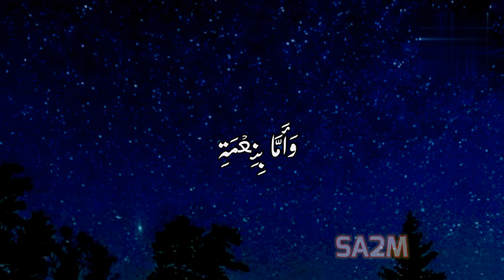Surah Duha - Calming Recitation (محمد عارف)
Very peaceful & beautiful recitation of Surah Ad-Duha

 ➜Surah Ad-Duha

 ➜SA2M

 ➜Best Quran Recitation in The World 2024 With Beautiful Visualization

surah for depression and Anxiety
surah for depression
surah for anxiety
surah for sukoon
quran for depression
quran for anxiety
quran for depression and Anxiety

Due to a lack of revelation for almost six months, the Prophet (peace be upon him) fell into depression and was about to give up all hope. Then Allah revealed Surah Ad-Duha which eased the worries of the Prophet (peace be upon him) and comforted his heart.
Narrated Tundub:

Once the Prophet() fell ill and did not offer the night prayer (Tahajjud prayer) for a night or two. A woman (the wife of Abu Lahab) came to him and said, "O Muhammad! I do not see but that your Satan has left you." Then Allah revealed (Surat-Ad-Duha): 'By the forenoon, and by the night when it darkens (or is still); Your Lord has not forsaken you, nor hated you.' (93) Bukhari

Benefits of reciting Surah Ad-Duha

1. If you're feeling down then recite this surah
2. Reading surah ad-dhuha helps with depression and anxiety
3. It is a way of comforting us and removing our worries
3. It gives encouragement to focus on the hereafter
4. If Surah Ad-Duha is recited together with the name of a person who has gone missing, he will return home safe and sound. (Fawaid-e-Quran)
5. If something is forgotten somewhere by mistake, the recitation of Surah Ad-Duha keeps it safe until you get it back. (Fawaid-e-Quran)
b. He who recites Surah Ad-Duha will be among those Allah is pleased with.
7. It is possible that the Prophet SAW intercedes for him on the day of judgment
8. He will be rewarded ten times for each orphan, needy or beggar (that he helps).
9. Surah Ad-Duha can attract abundant provisions, increase in wealth, self-sufficiency, and blessings
10. Molana Ashraf Ali Thanviرحمه الل writes: To find a lost object, recite Surat Ad-Dhuha 7 times, the lost object will In'Sha Allah be found or recite Surat Ad-Dhuha once, but repeat the verse

Zazakallah Khairn 😊